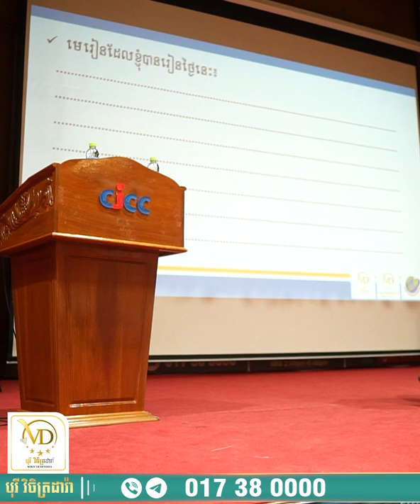ការដឹងគុណចំពោះអ្នកដទៃ - Oknha Phyrom Vichetdara / ឧកញ៉ា ភិរម្យ វិចិត្រដារ៉ា